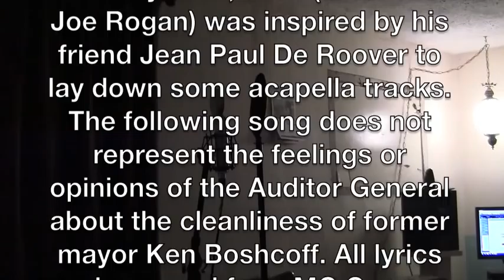MC Joe Rogan (of the Auditor General) - Ken Washcloth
While recording demos of Auditor General tracks in January 2012, Josh (a.k.a. MC Joe Rogan) was inspired by his friend Jean Paul De Roover to lay down some acapella tracks. All music by MC Joe Rogan. All lyrics are borrowed from MC Gagnon. The following song does not represent the feelings or opinions of the Auditor General or MC Joe Rogan about the cleanliness of former mayor Ken Boshcoff.